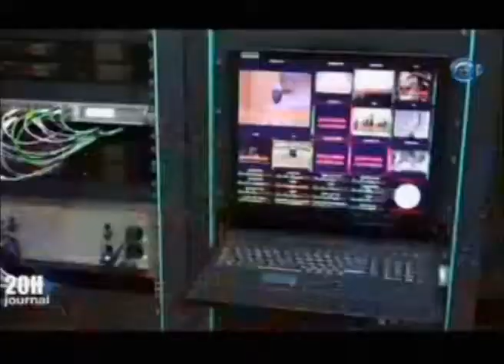Visite des enfants du centre d’accueil Arc en ciel au siège du conseil national de la communication